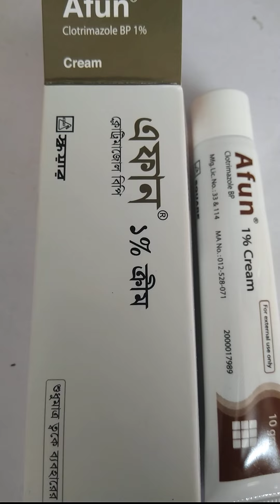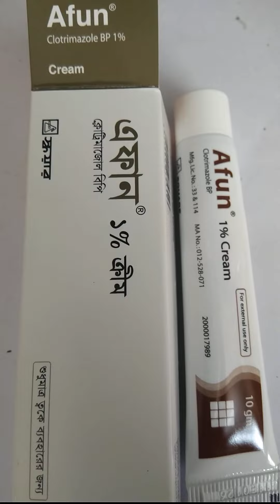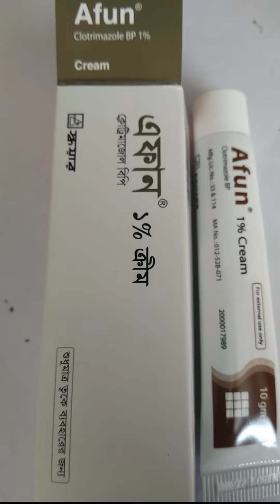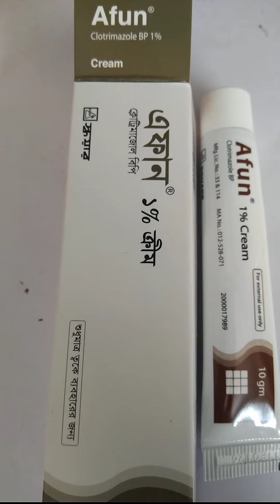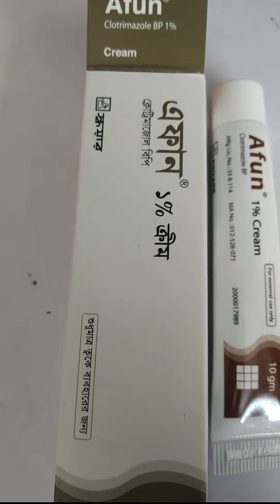Afun cream। চুলকানির মলম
All dermatomycoses due to dermatophytes (e.g.Trichophyton species).
All dermatomycoses due to yeasts (Candida species).
Dermatomycoses due to moulds and other fungi.
Skin diseases showing superinfections with these fungi.
Some examples of skin infections included in above points are interdigital mycoses (e.g. athlete's foot), paronychias (associated with nail mycoses), mycoses in skin folds, Candida vulvitis, Candida balanitis, Pityriasis versicolor, erythrasma.